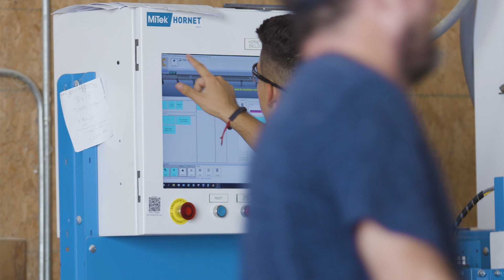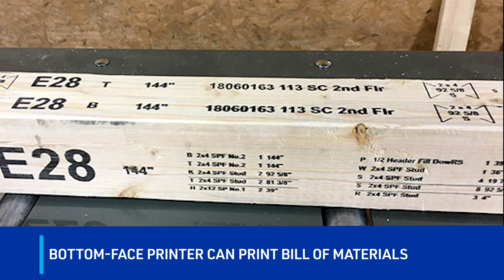MiTek Hornet II - Build Faster and More Accurately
Increase wall panel productivity with high-quality layout, inking, and parts cutting in a complete package with the Hornet Saw.

or contact your MiTek Sales Representative to learn how you can build faster and more accurately with a Hornet Saw.

ABOUT MITEK
MiTek is a construction technology leader on a mission to advance the adoption of offsite construction. MiTek exists to transform communities through more efficient and sustainable building methods. In 1955, MiTek changed residential construction with the invention of the Gang-Nail plate, providing an affordable and scalable way to manufacture wood trusses. Today, MiTek serves residential and commercial customers by delivering software, services, engineered products, and automated solutions that optimize a more integrated Design-Make-Build™ approach to construction. By enabling upfront collaboration across the value chain, including architects, engineers, builders, component manufacturers, and more, we create a single source of truth that guides each design decision and unlocks the power of offsite construction.